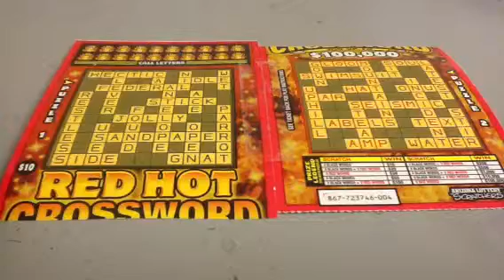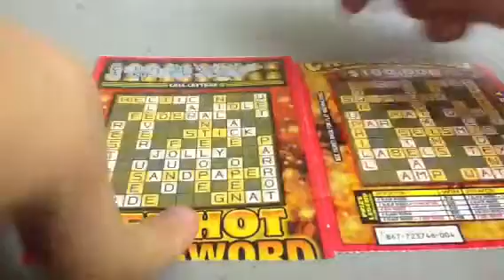4th of July Red Hot Crossword Scratch Off Challenge! 75R18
Episode No. 75R18